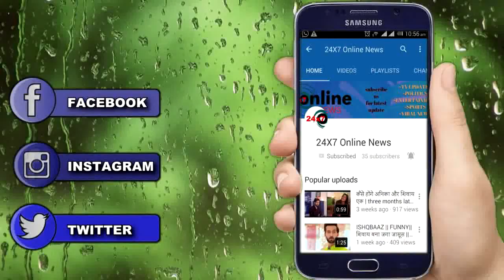KULFI KUMAR BAJE WALA || मिलिए बड़ी KULFI AMYRA से, “NEW PROMO हुआ OUT”